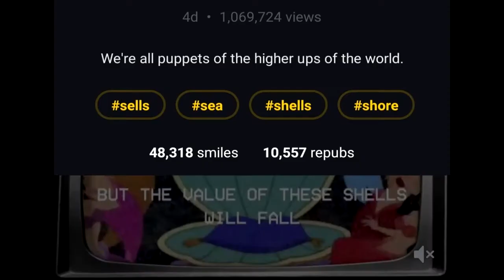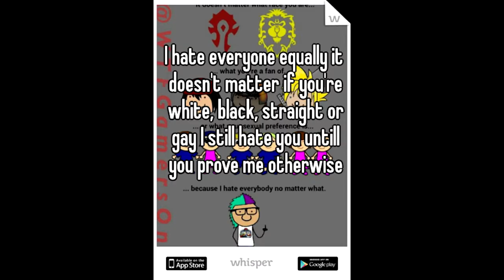luigi talks about sea shells but its google images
its still music so dont comment you dind't do a weekly music video